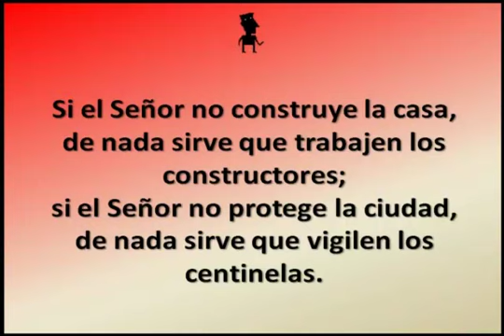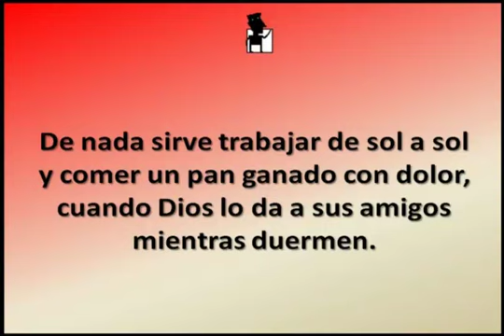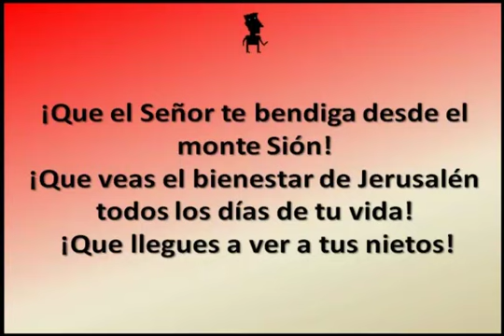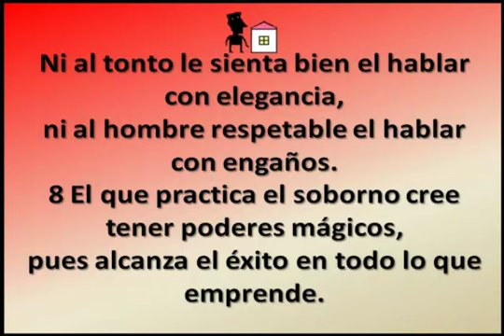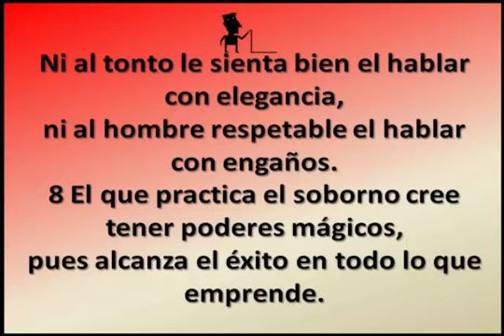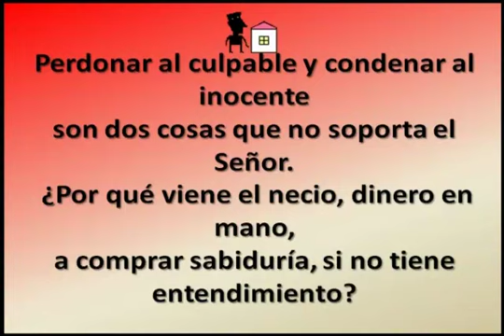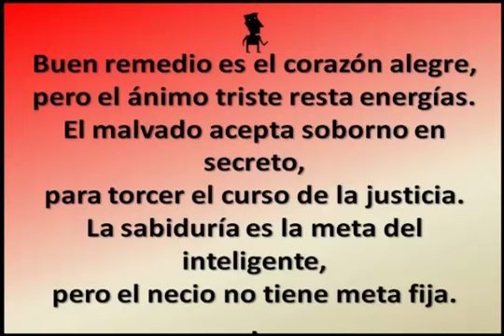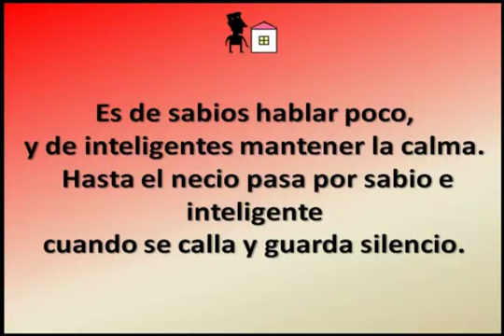CREANDO UN BUEN HOGAR